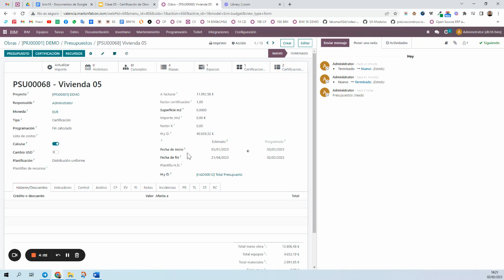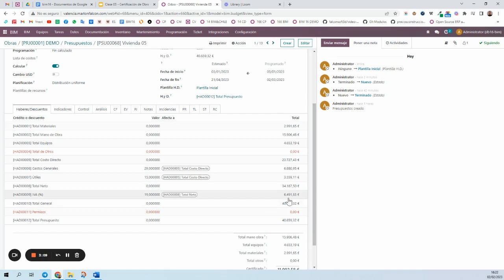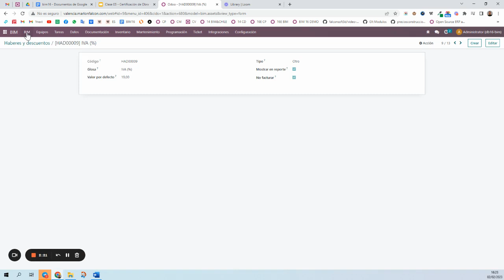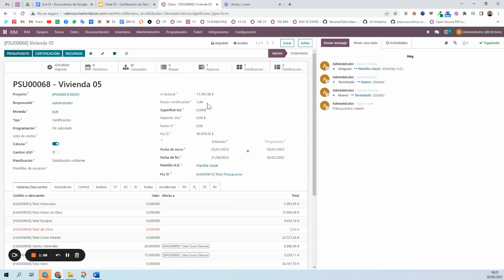Odoo 16 BIM 2.0 - C127 - Coeficiente de certificación y cantidad a facturar